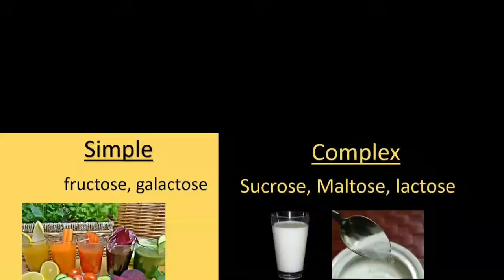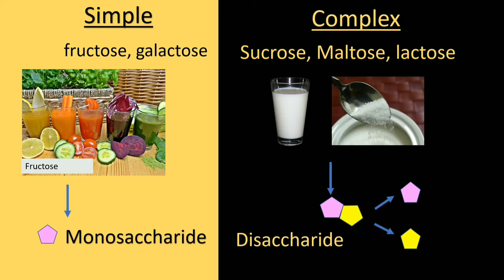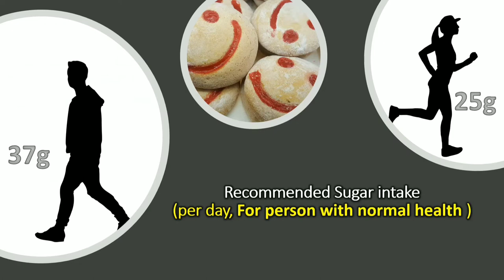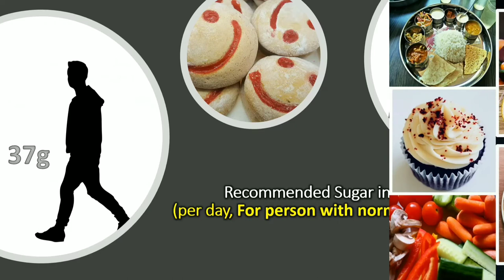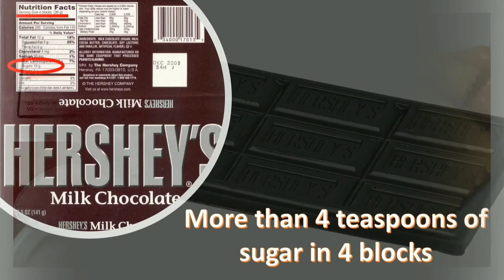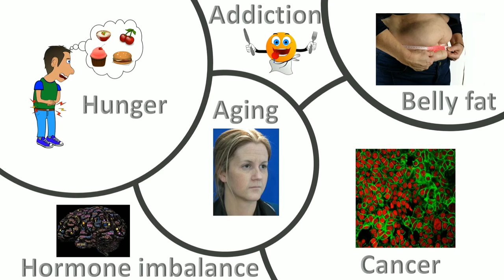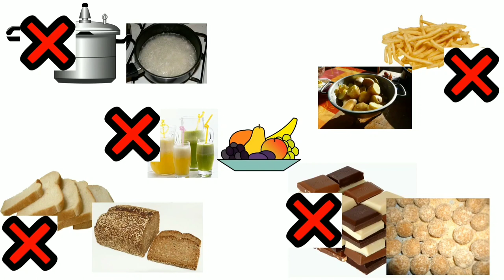Understand your sugar intake - awareness video in Tamil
Do you know how much of sugar you are eating daily? Are you aware of hidden sugars that are packed in the foods you are fond of? This video gives you brief details about recommended sugar intake, negative effects of high sugar intake, secret sugars present in juices, junk foods, drinks, milk, rice etc., foods with more added sugar can damage your health. Understand your daily sugar intake, do some physical activities and stay healthy.